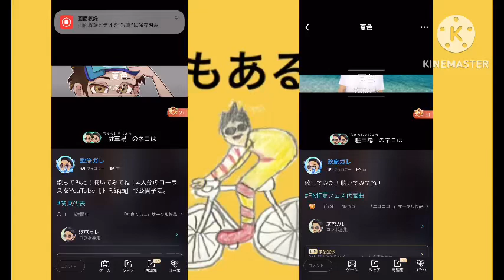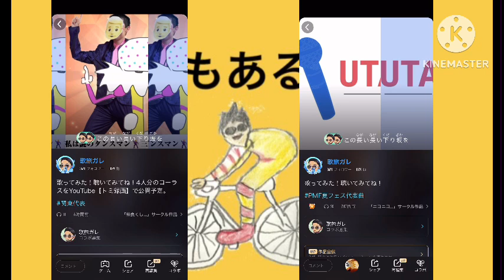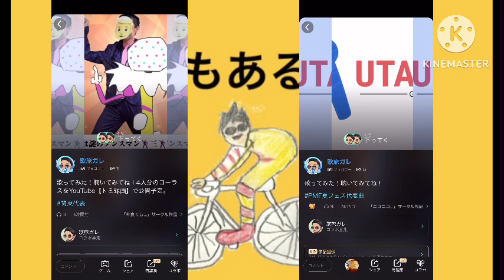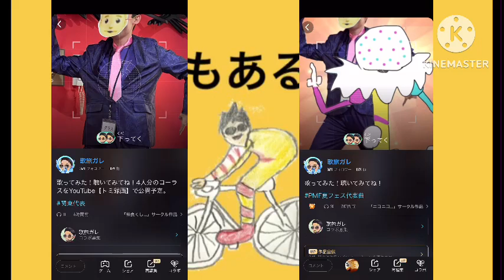夏色 4重歌